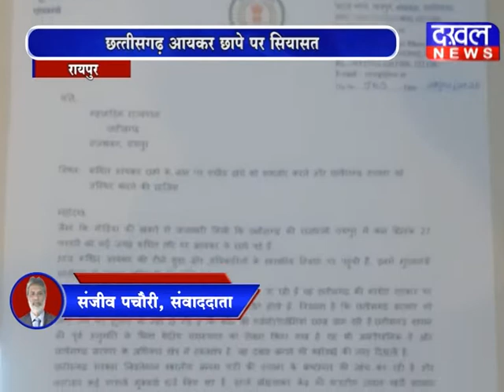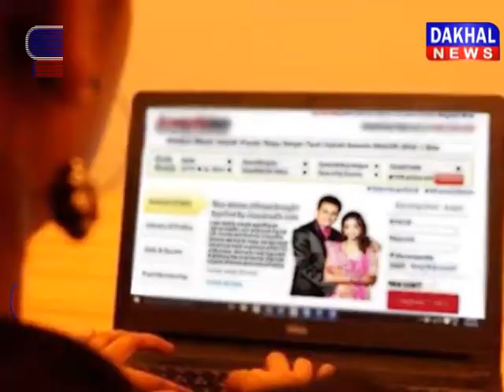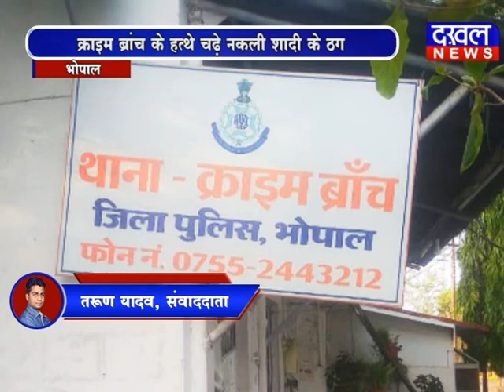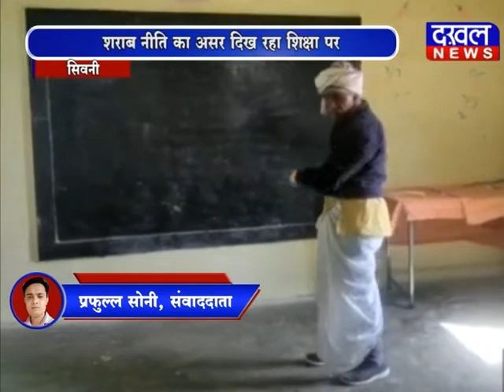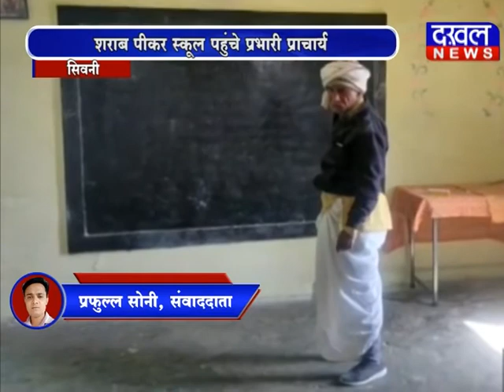29 February 2020 7 PM Bulletin DAKHAL NEWS//